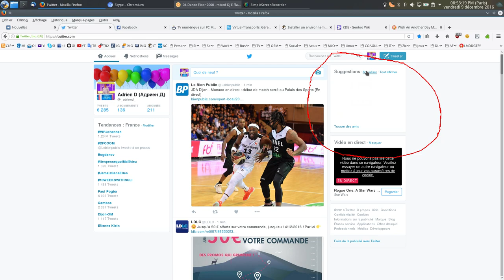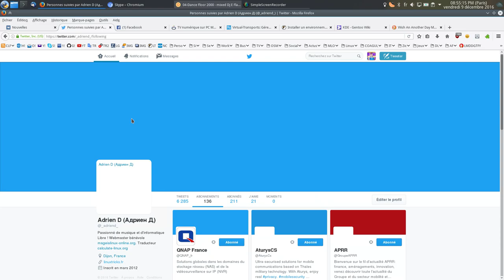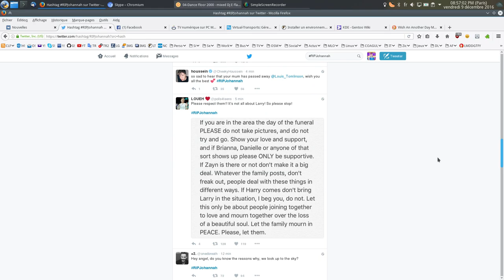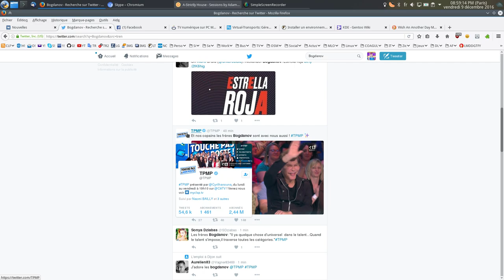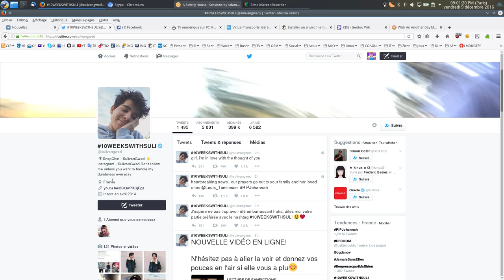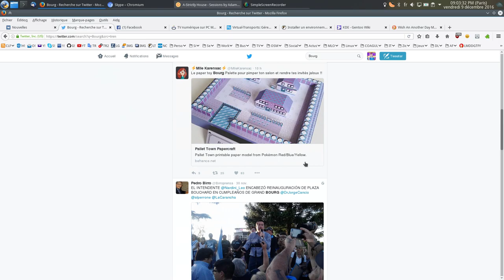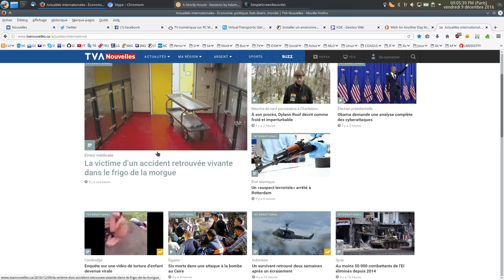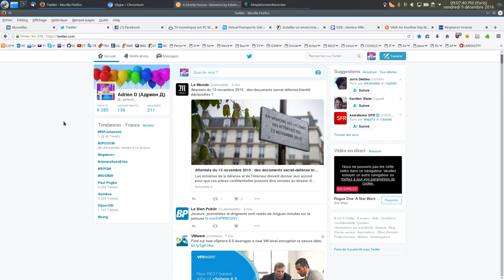Mon avis : Twitter ce n'est plus ce que c'était...